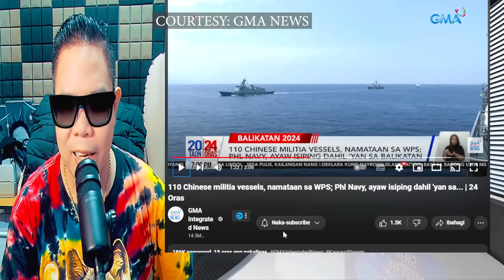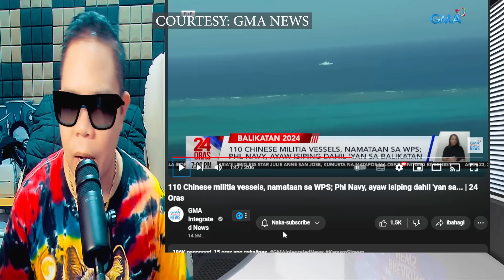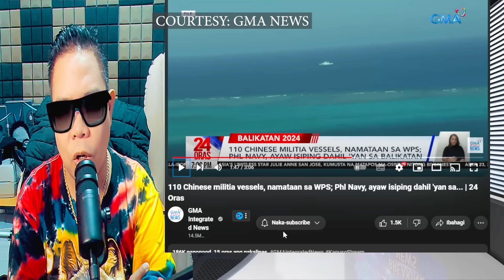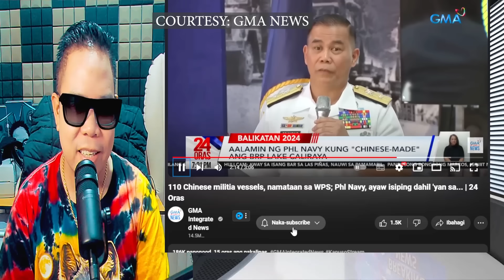🔴110 CHINESE MILITIA VESSELS NAMATAAN SA WPS❗ KASABAY NG BALIKATAN 2024 CHINA ANONG BINABALAK❓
IAMDAVID